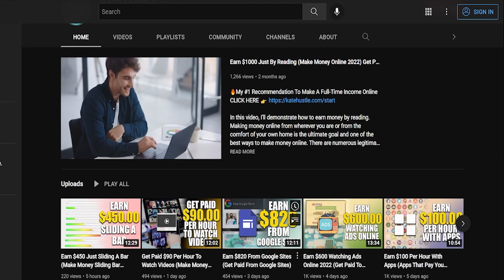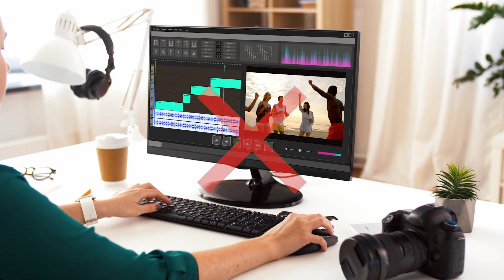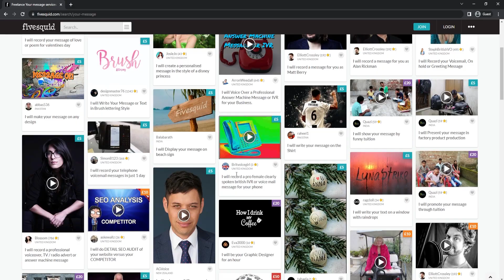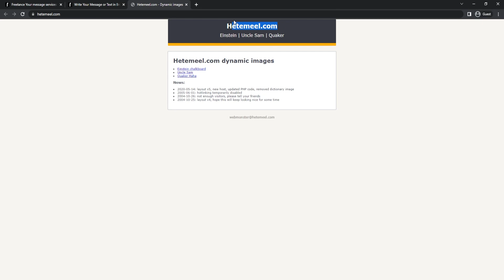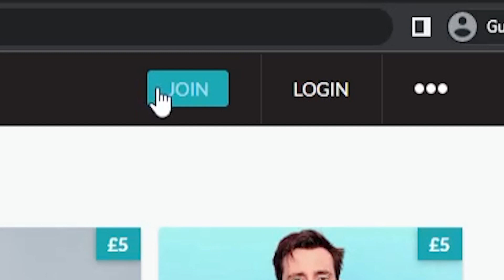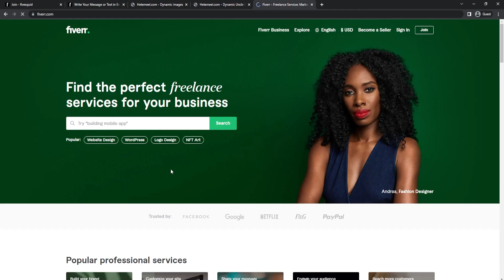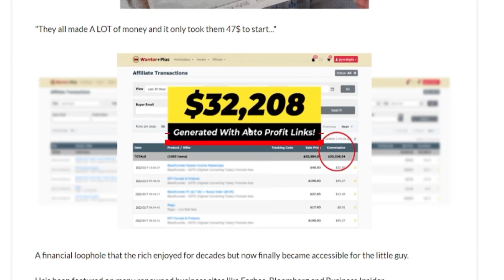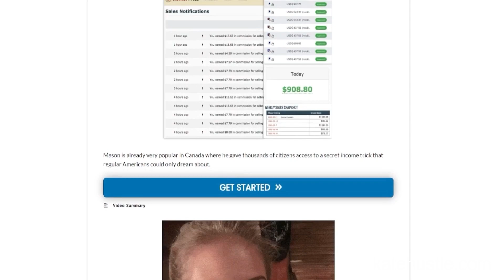Get Paid $40 Per HOUR With FREE PHOTOS (Legitimate Way To Make Money Online)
In this video, I'll demonstrate how to monetize free photos. Making money from wherever you are or from the comfort of your own home is the ultimate goal and one of the best ways to generate money online. There are numerous ethical ways to earn money online during downtime or even while you sleep. Even those without any prior experience can do this and earn money online. You receive payment from this website for your unpaid photos. Finding the right websites to assist you sell your photos online and earn money is all it takes to get paid for your photos. Your free photographs are paid for on this website. It's simple to earn money from images; all you need to do is discover the correct websites that will help you make money online by selling your images. This website pays you for free photos. Getting paid from photos isn't hard you just have to find the right websites that help you make money online from photos.